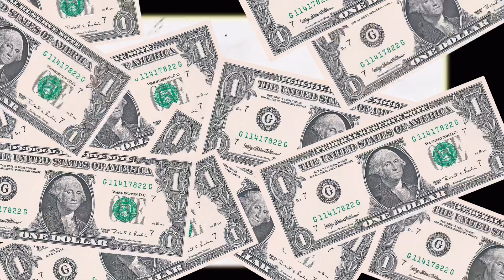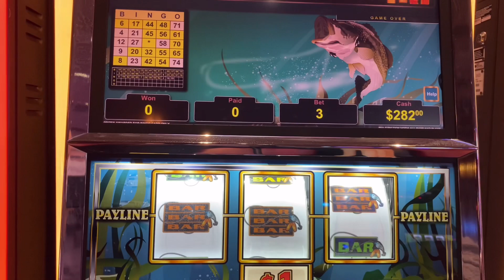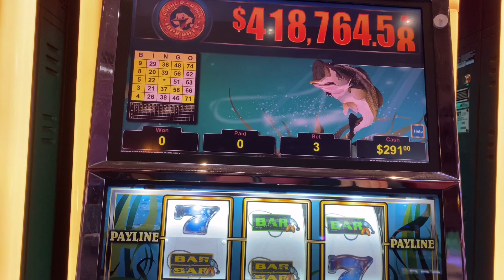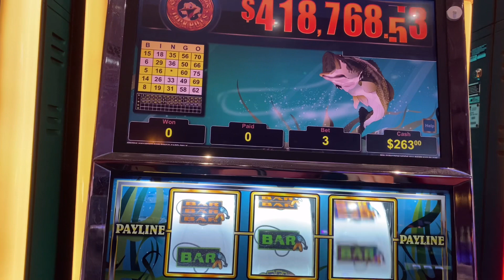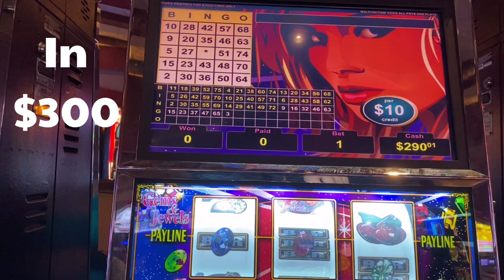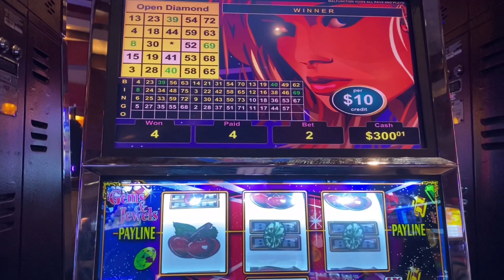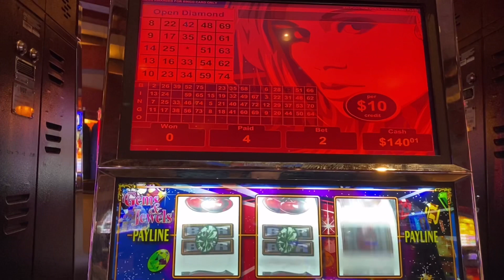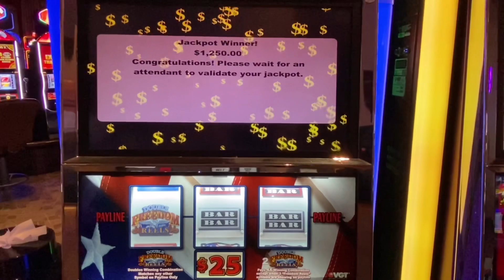Jackpot $1250 and $2,000 RED SPINS NO TAX on $25 Freedom Reels. Magic Slots Live Play Choctaw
Choctaw Casino Resort Durant Slots
Magic Slots Live Play at Choctaw Casino at Durant
Lucky Ducky $1 Slot
Gems & Jewels  $10 Slot
Freedom Reel $25 Slot
VGT Slots
Best slot Machine to Play
100 plus spins daily

Some Videos contained copyright music.  It will be modified as Chipmunk voice
Some Videos are Playing for more 45 Minutes.  Videos cut back to Less 15 minutes.  Enjoys.